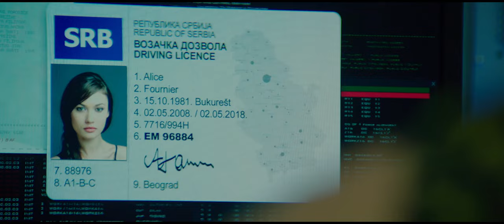The November Man TRAILER 1 (2014) - Pierce Brosnan, Olga Kurylenko Movie HD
An ex-CIA operative is brought back in on a very personal mission and finds himself pitted against his former pupil in a deadly game involving high level CIA officials and the Russian president-elect.